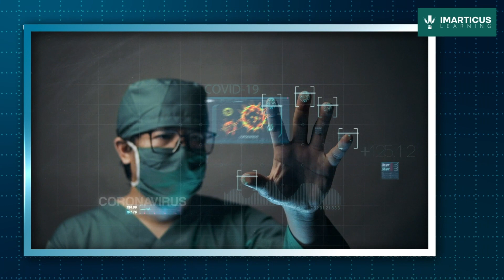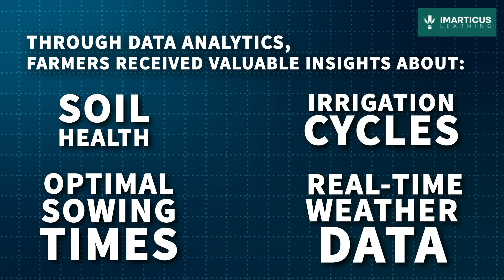The Power of Data Science : Solving Real-World Problems | Imarticus Learning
- Welcome to a captivating exploration of the incredible world of Data Science! In this video, we delve deep into how Data Science is more than just a buzzword; it's a superhero for solving real-world problems. Join us as we journey through inspiring case studies, including a transformative project in India.

Data Science is the modern problem solver, armed with the tools to predict trends, optimize logistics, revolutionize healthcare, and combat climate change. Discover the remarkable impact it has made across diverse fields:

In healthcare, Data Science forecasts disease outbreaks and accelerates drug discovery.
E-commerce platforms provide personalized experiences with Data Science.
Agriculture is revolutionized with predictive models for weather, soil quality, and crop yields.
The financial industry relies on Data Science for fraud detection and personalized banking.
Disaster management benefits from Data Science with improved response strategies.
But the spotlight shines on India, where Data Science is transforming agriculture. Learn how a pilot project in Andhra Pradesh boosted crop yields and farmer incomes through data analytics, real-time weather data, and informed decision-making.

To harness the power of Data Science, education is key. Imarticus Learning offers comprehensive courses, developed with industry experts, to equip you with the skills needed for this exciting field.

Remember, Data Science thrives through collaboration. Join forums, attend conferences, and network with professionals to share ideas and work towards solving global challenges.

Data Science isn't just a superhero; it's an ally in making the world smarter and more efficient. Are you ready to join this revolutionary field and be a part of the change?

If you're inspired, take the next step by exploring the Job Assured / Interview Guaranteed Postgraduate Program in Data Science & Analytics with Imarticus Learning.
Together, let's build a better world with data! 🌍💡📊

Time Stamps :

00:00 - Introduction : The Power of Data Science
00:42 - Data Science in Healthcare
00:56 - Data Science in E-commerce
01:08 - Data Science in Agriculture
01:23 - Data Science in the Financial Industry
01:38 - Data Science in Disaster Management
01:50 - Case Study: Data Science in INDIA
02:28 - Education and Data Science
02:38 - Imarticus Cources In Collaboration With Data Science
03:12 - Conclusion : Join Imarticus for Interview guarantee Data Science Programme